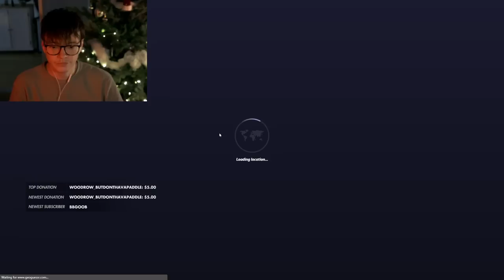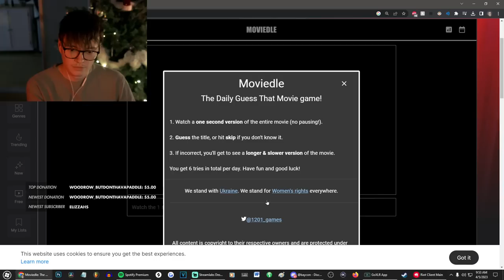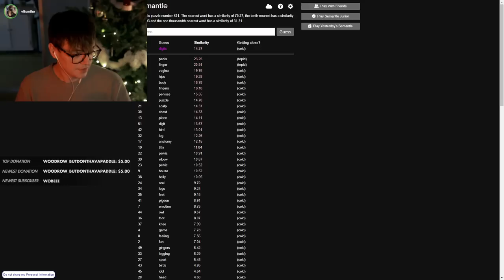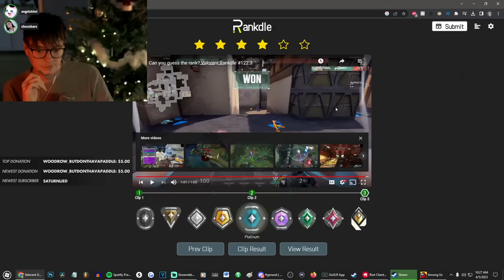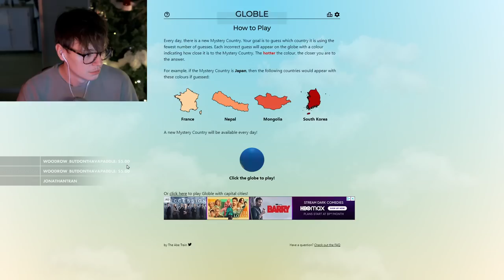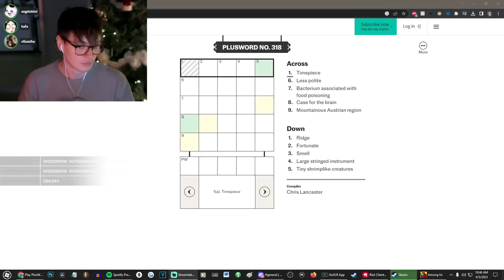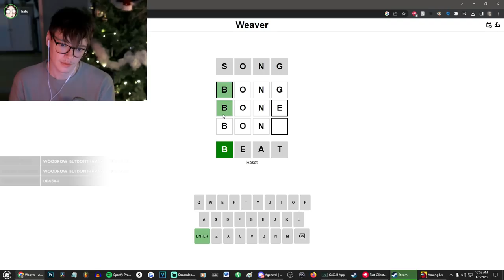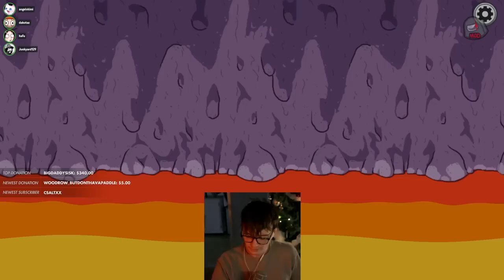[2023/04/05 VOD] Among Us's Sherlock Holmes does it again (fills diaper)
Steven Suptic Full Twitch Stream VOD From April 5, 2023